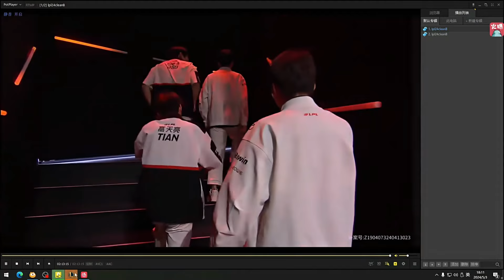【英雄联盟】水晶哥看TES满头大汗险胜FNC：JKL加Meiko两个人扛起了整个队伍，纯在2打8！